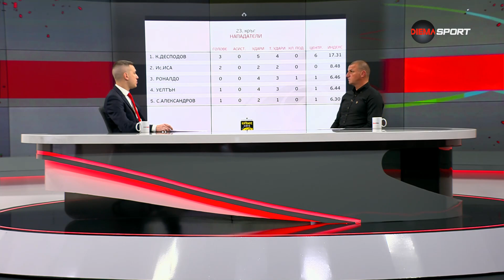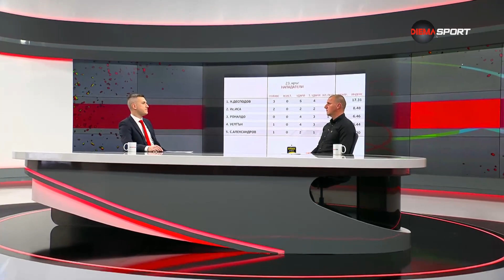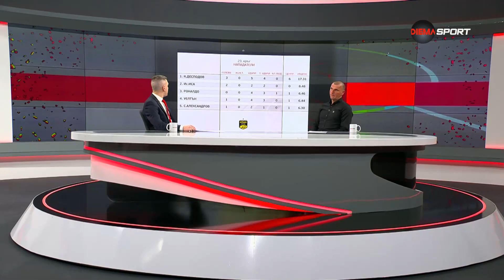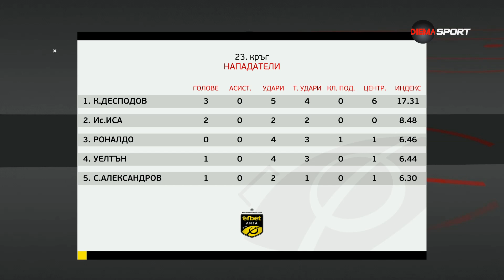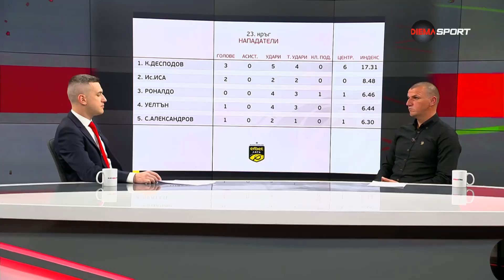Кирил Десподов изпревари всички при нападателите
Звездата на Лудогорец Кирил Десподов реализира хеттрик в 23-ия кръг на efbet Лига, което му отреди първото място в класацията на нападателите от предаването "Героите на кръга" по Diema Sport.